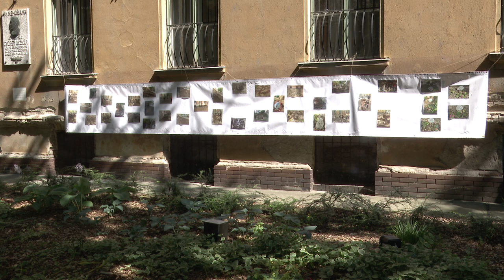KISKERT SZÉPÍTI A SZENT ISTVÁN TECHNIKUMOT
Megújult, megszépült kiskertet adtak át szerdán az Ady Endre utca 17. szám alatt, a Szent István Mezőgazdasági és Élelmiszeripari Technikum és Szakképző Iskola előtti területen. Az esztétikus környezet az intézmény diákjainak és tanárainak keze munkáját dicséri.